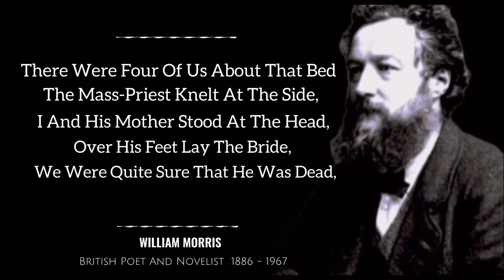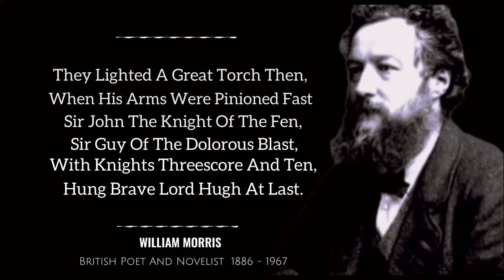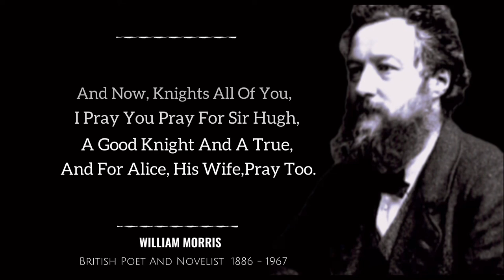Shameful Death - William Morris (Powerful Life Poetry)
William Morris was a British textile designer, poet, artist, novelist, architectural conservationist, printer, translator and socialist activist associated with the British Arts and Crafts Movement. He was a major contributor to the revival of traditional British textile arts and methods of production.

This video is poetry from William Morris.
This poetry compilation is made of his best poetry and we hope that these life poetry can make you think about many things in your life. William Morris poem are definitely worth your time.

Copyright info:
We are not breaking any law of copyright. And we Use our Original content. This channel is about to motivate and Educate people.If you have any question or claim regarding our videos. Please contact our channel. We will try to correct it. And our content is strictly not allowed to use by someone Else.